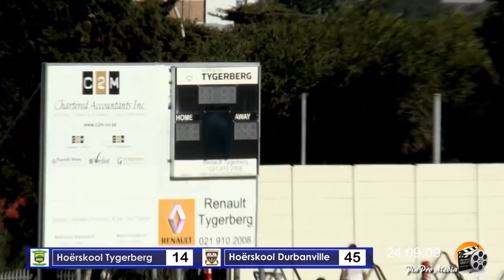Tygerberg 1st XV vs Durbanville 1ste - 11/05/19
Tygerberg High hosted Durbanville High for their annual rugby league clash. An injury-ridden Tygerberg gave a brave performance, but Durbanville showed why they are one of the top sides in Cape Town this year.